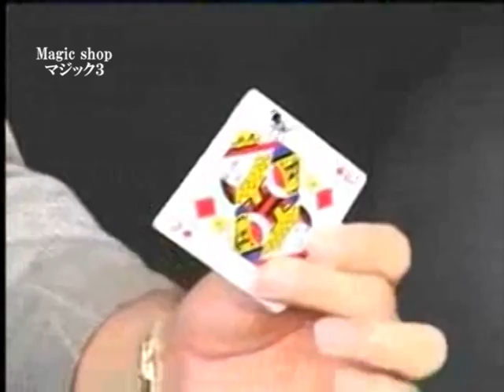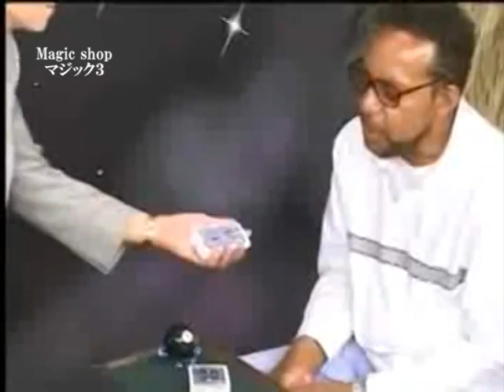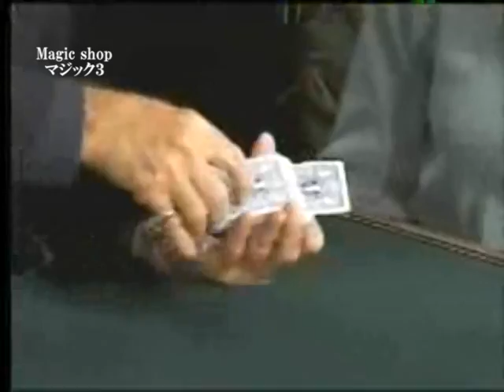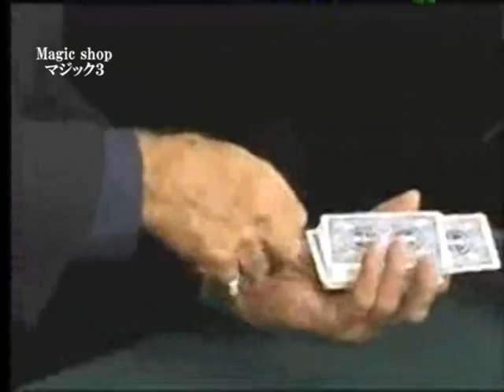アンビシャスカード ワールドグレイテストマジック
カードマジックの中で最も不思議なマジックの一つ【アンビシャスカード】

常に同じカードがデックの一番上に上がってくるという、わかりやすくも衝撃的な現象。
いまもなお、プロからアマチュアまで様々なマジシャンが一線で演じる永遠の名作マジックです。